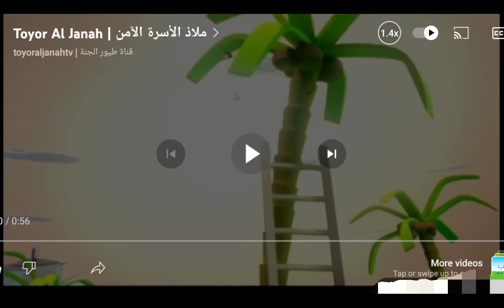Toyor Al Janah من الأسرة الأمن